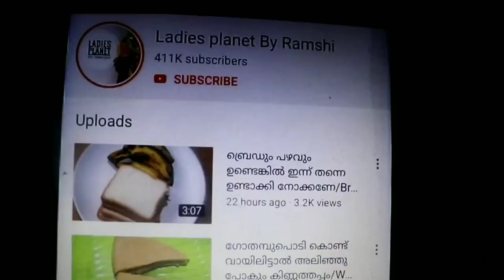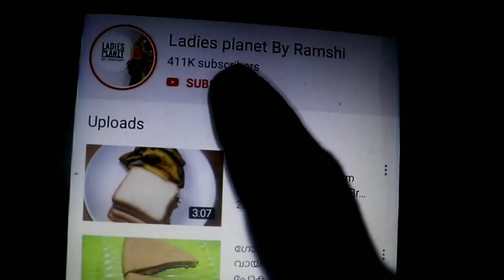ചുണ്ടുകൾ ചുവന്നു തുടുക്കാൻ ലിപ് ബാം വീട്ടിലുണ്ടാക്കാം/100%natural lip balm